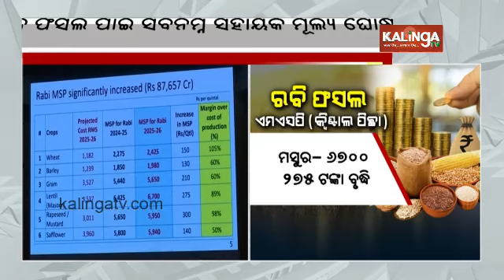Central Government notifies MSP for 6 crops in Rabi season || Kalinga TV